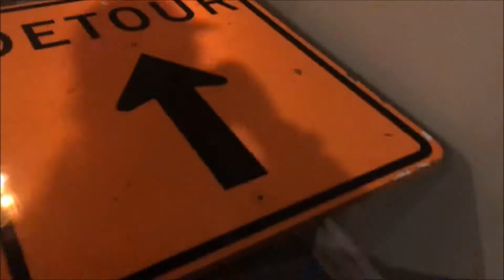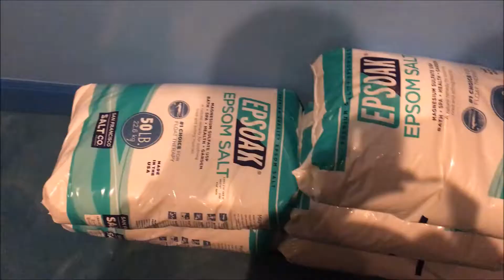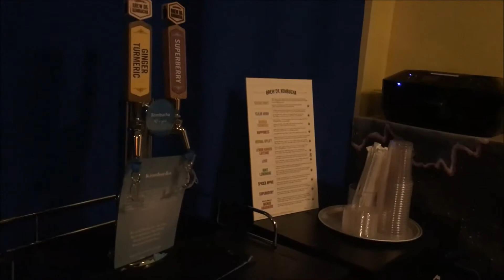VLOGTOBER DAY 20: Tristan Acts A Fool In Front of Crush & Sensory Deprivation Tank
Portland Vlogtober 2017

Tristan and I go to Symposium where we have a run-in with his crush. We have some snacks and beverages while getting some work done, and then head back to the house. We decide to hit the sensory deprivation tanks in the city and leave for that after dinner. We are out until around 4 am and go home for bed.

"Good Times, Bad Times" by MuddyJean